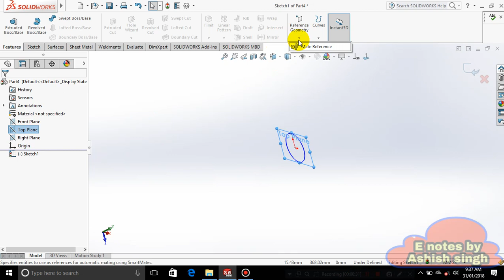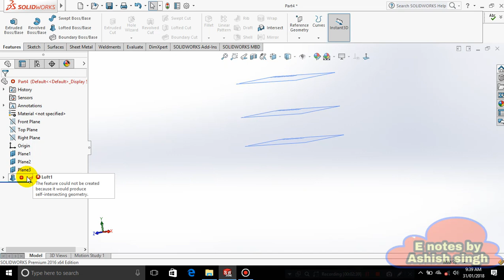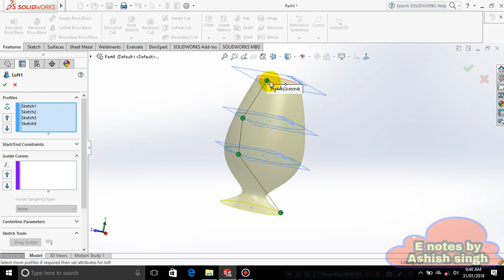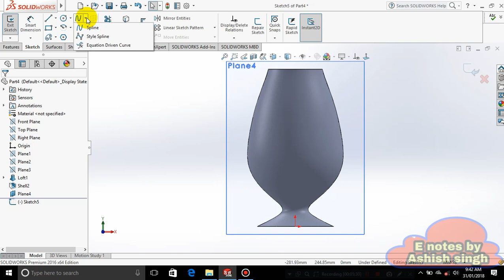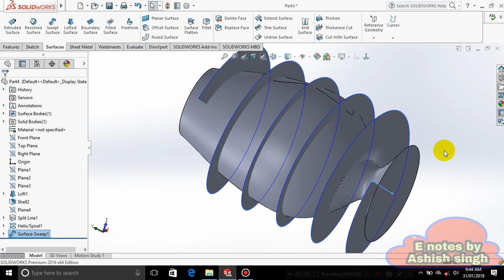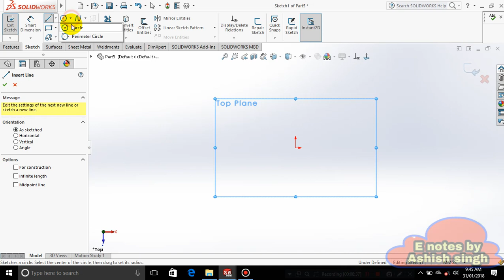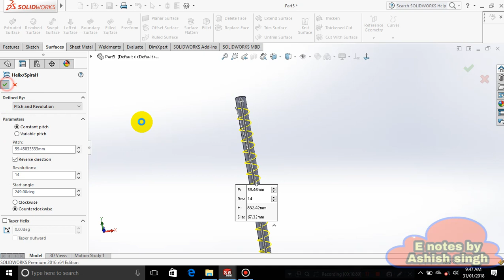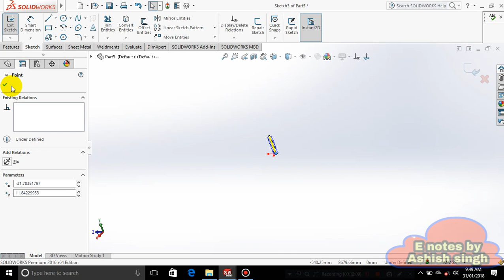Solidwork Tutorial 35 :split line and helix & spiral ,command features section